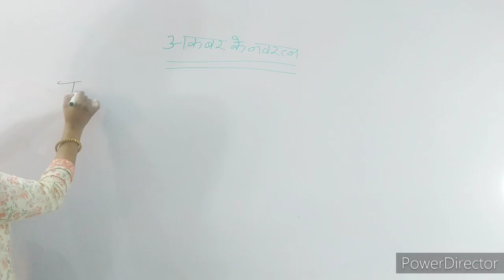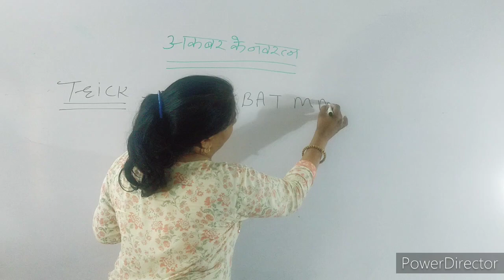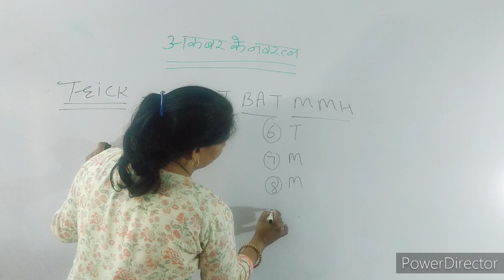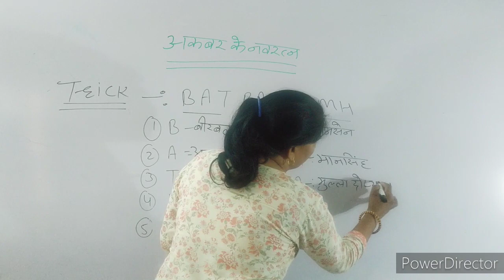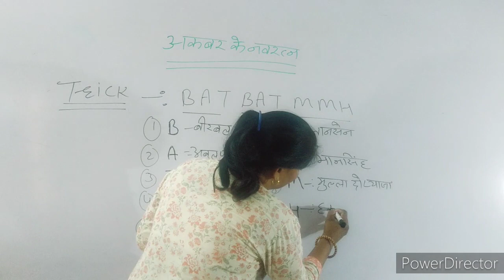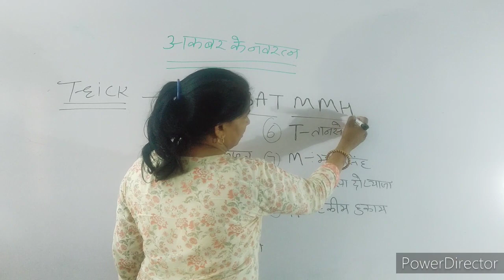अकबर के नवरत्न ll कभी नहीं भूलोगे ll by gk mam ll Jatin competition classes ll